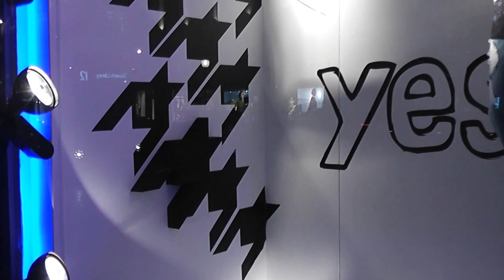Desigual, London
Desigual, London, Fashion Visual Merchandising